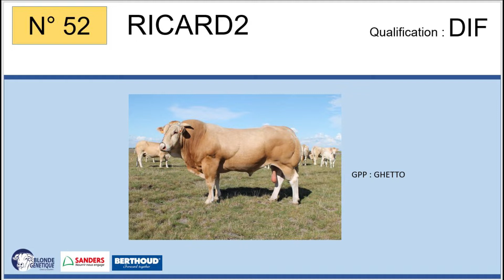SR52 - RICARD2 - DIF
Fils de LAURENT x JODUE (FLIPPER), RICARD2 appartient au GAEC MONTS ET VALLEES (81)